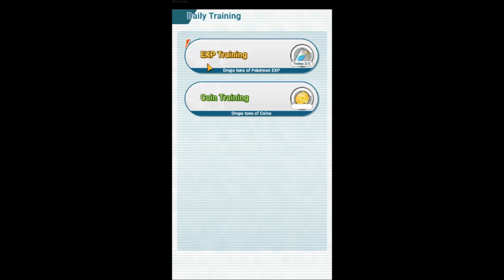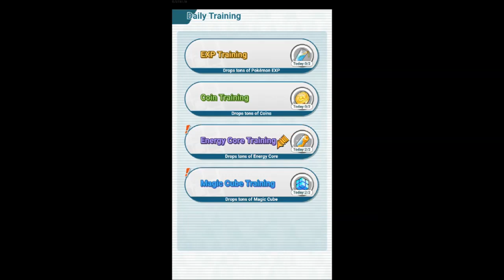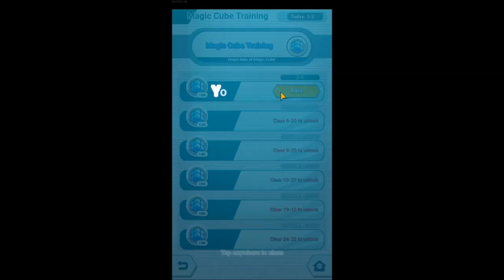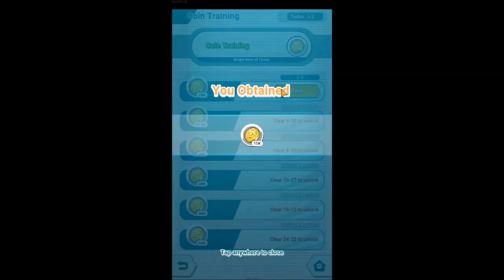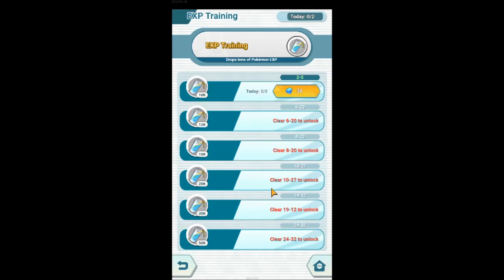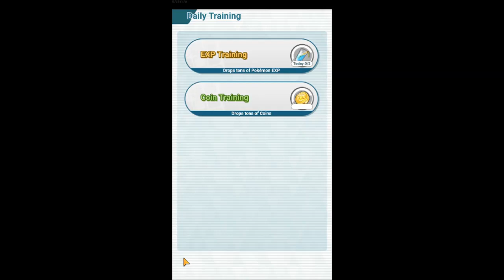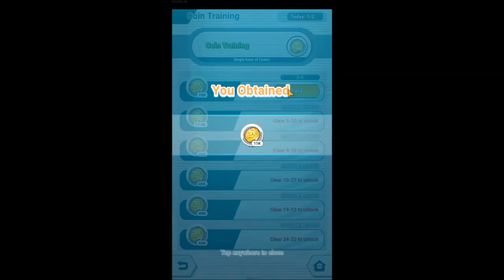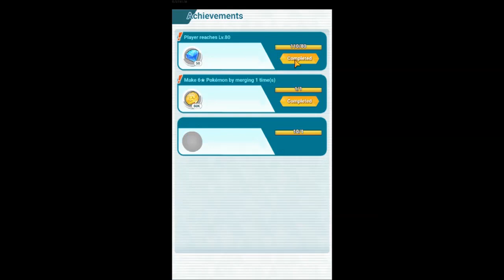Monster World Adventure (PC) Part 7 of 16: Adventure - Chapter 3 (5/6)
Monster World Adventure on Android, iOS, PC. Google Play - Free to Play.
Shut Down on February 29, 2024
Monster World Adventure is a monster training game with idle battle. Start your journey with various monsters!

-Over 300 mighty monsters to raise.

-Fuse monsters and make them stronger!

-Create your ultimate monster team and make them learn new skills and evolve them!

-Defeat opponents' monsters to win Fame and become a legend.
PC gameplay. Genre: Adventure. T - Teen